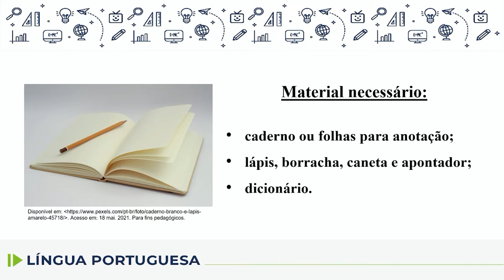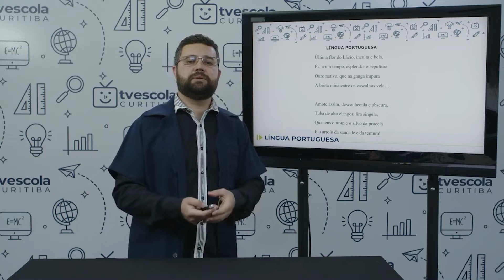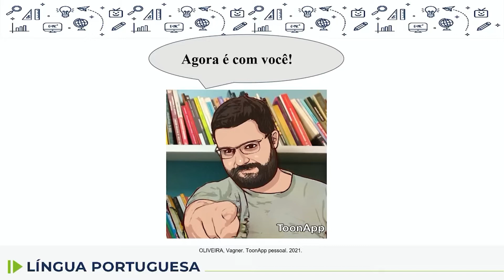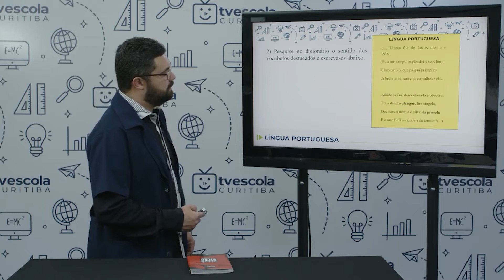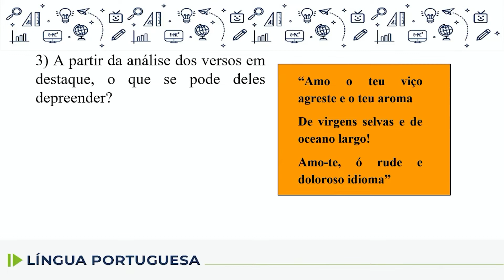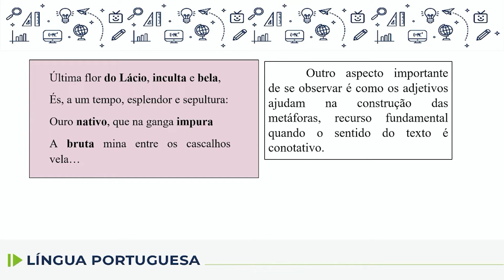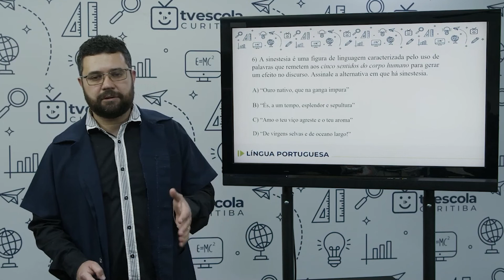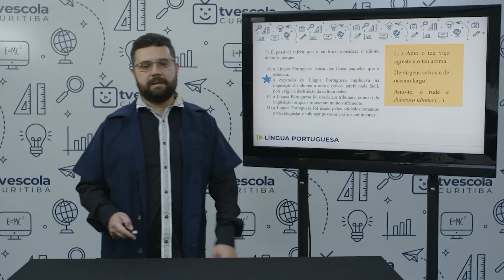Língua Portuguesa - 9.º ano - aula 48 - 22/08/2022